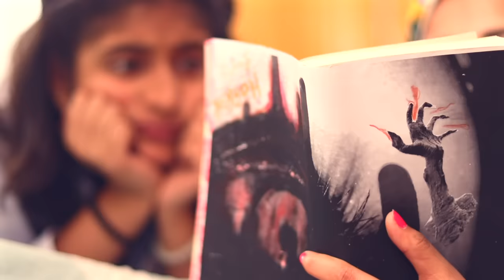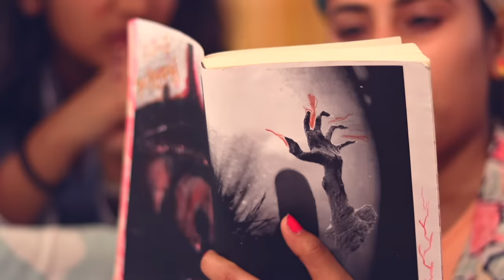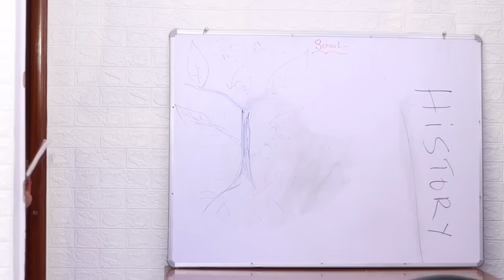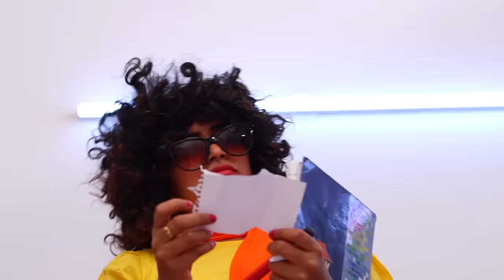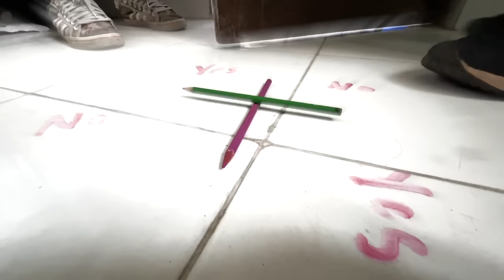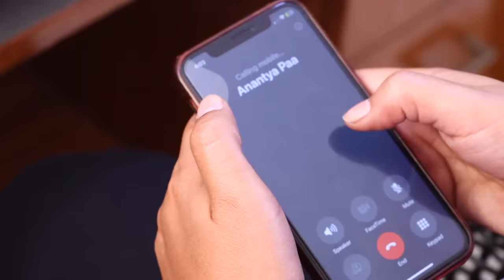Charlie Charlie BHOOT in School | First Day of School | MyMissAnand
Anantya aur Babli ne ki Charlie Charlie Callin in First Day of School.